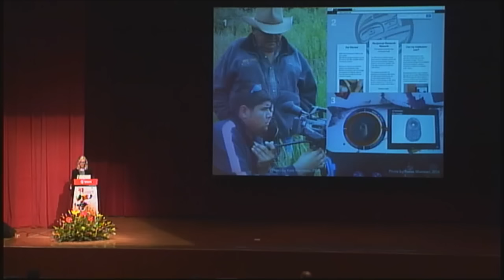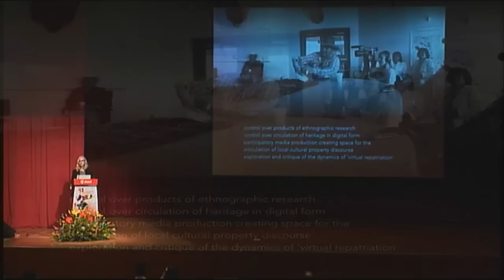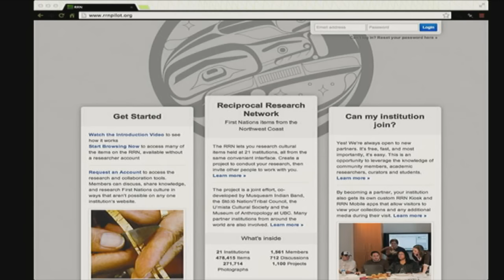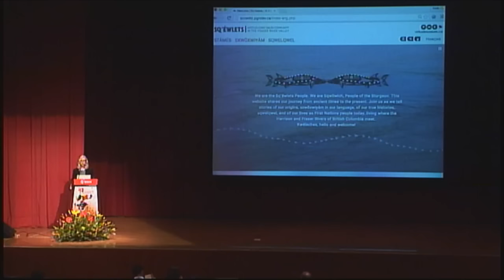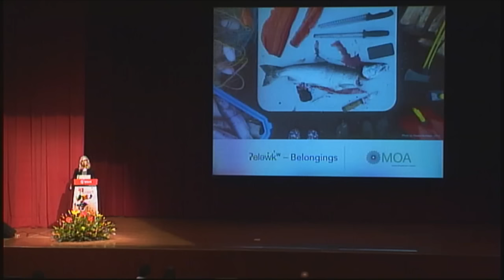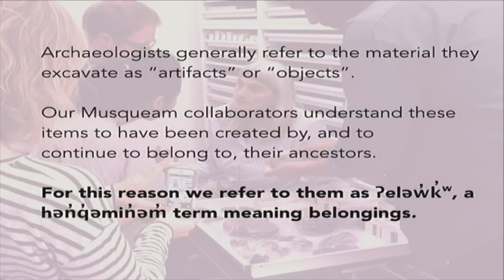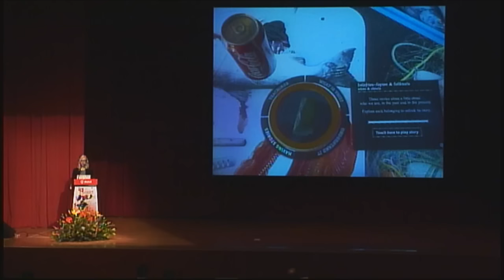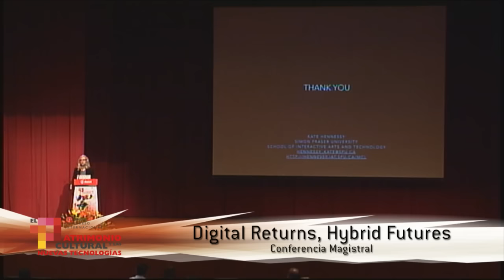Conferencia Magistral • Digital Returns, Hybrid Futures • Kate Hennessy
Conferencia Magistral impartida por Kate Hennessy en el marco del Segundo Congreso Internacional El Patrimonio Cultural y las Nuevas Tecnologías.